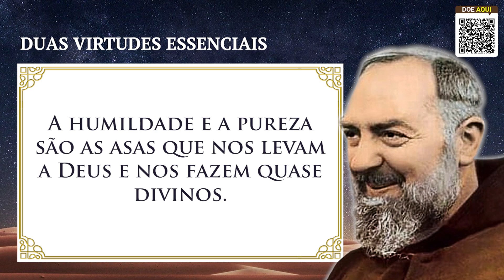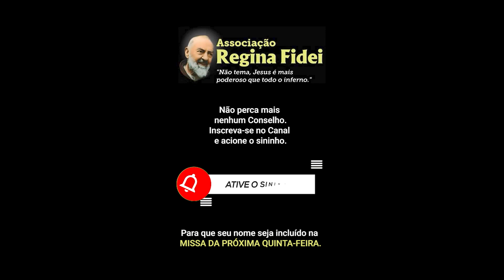Duas virtudes essenciais